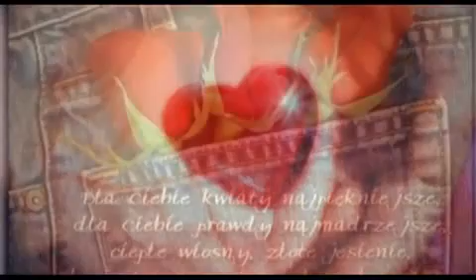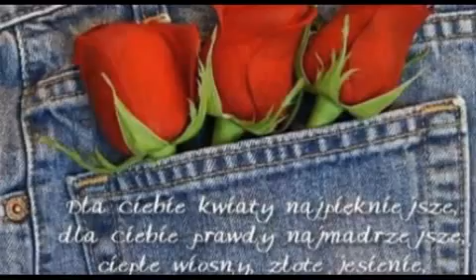♥♪♥ Jaka róża, taki cierń♥♪♥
Jaka róża, taki cierń♥♪♥ Edyta Geppert

..."Jaki ranek, taki dzień - nie dziwi nic
Jaka woda, taki brzeg - nie dziwi nic
Jaka pościel, takie sny - nie dziwi nic
Nawet to co jest

Jakie serce, taki lęk - nie dziwi nic
Jaka słabość, taki grzech - nie dziwi nic
Jaka kieszeń, taki gest - nie dziwi nic

Jaka róża, taki cierń - nie dziwi nic
Jaka zdrada, taki gniew - nie dziwi nic
Jaki kamień, taki cios - nie dziwi nic
Jakie życie, taka śmierć..."